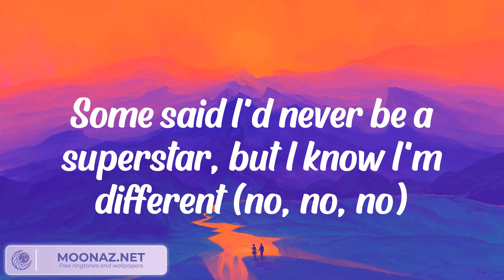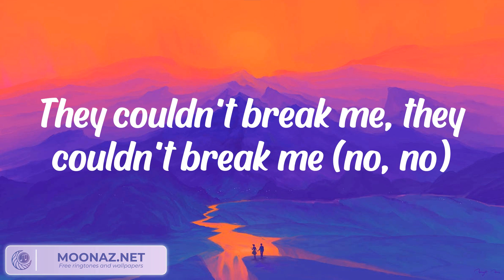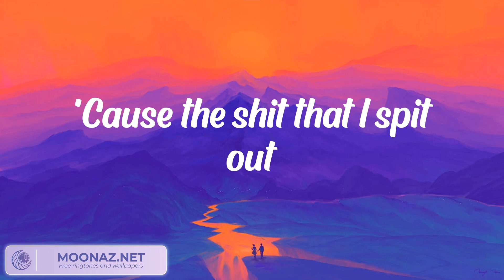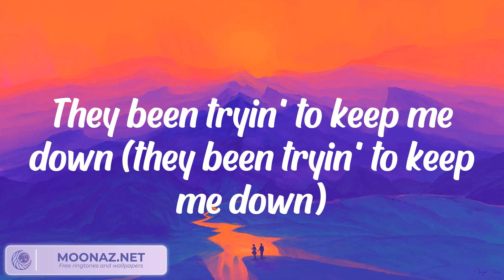Lil Durk - All My Life (feat. J. Cole) (Lyrics)